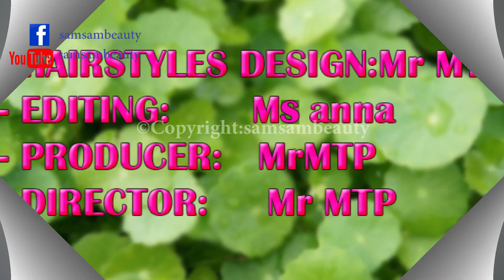Coiffure avec tresse versions pour l'écolecollège facile à faire Coiffure pour fille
Coiffure avec tresse versions pour l'écolecollège  facile à faire  Coiffure pour fille SAMSAM BEAUTY
WARNING!!!
-Edit by :mtp samsambeauty
-©Copyright:samsambeauty